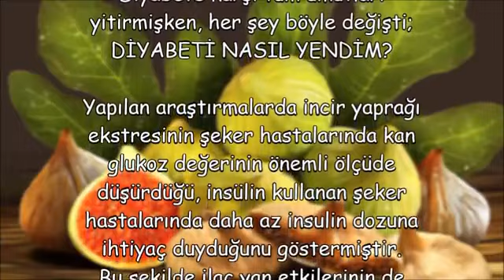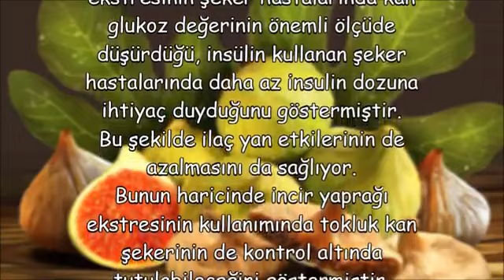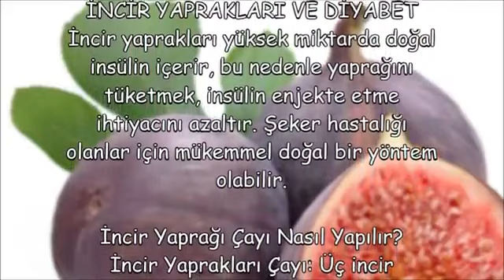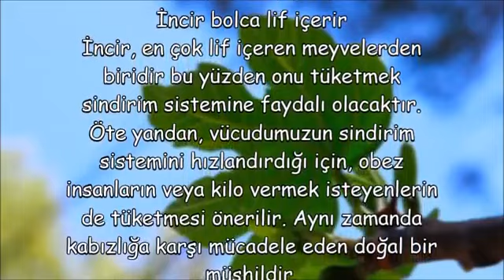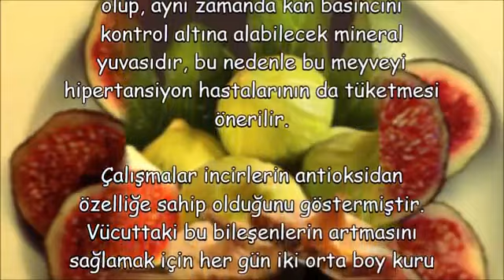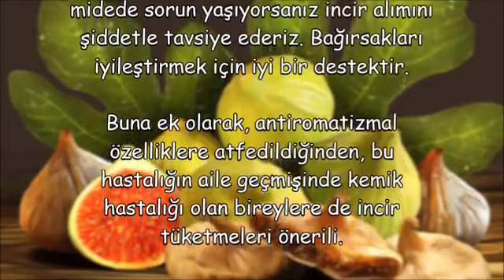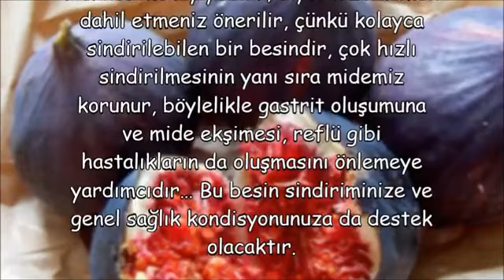İNCİR YAPRAKLARI VE DİYABETİ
diyabete İncir Yaprağı,
incir yaprağını kaynatıp içmek,
incir yaprağı şeker hastalığı,
incir yaprağı nerede satılır,
incir yaprağı zayıflatırmı,